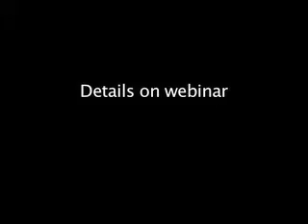Miles Kehoe: Trends in Enterprise Search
Miles Kehoe, President of New Idea Engineering, talks about trends in Enterprise Search. He will be conducting a webinar with leading information access vendor Exalead on December 5, 2008. To register for the live webinar or to watch it after December 5, please